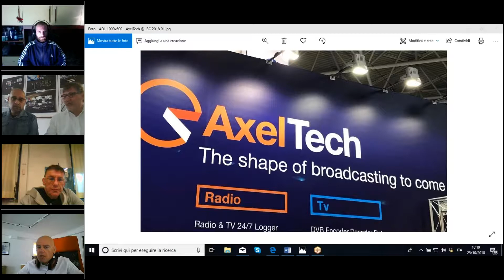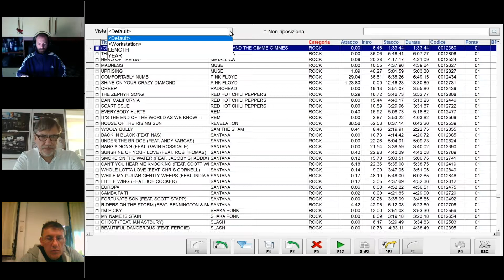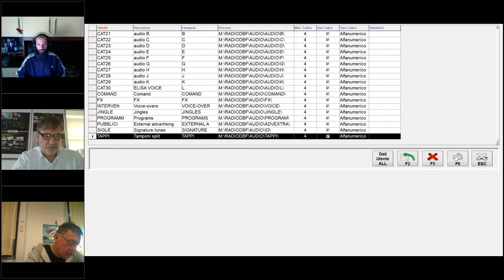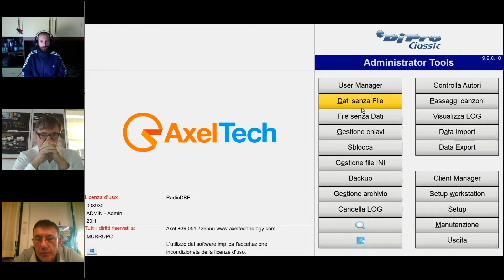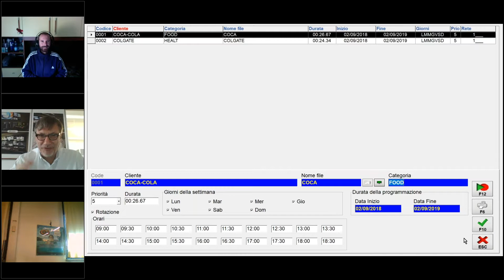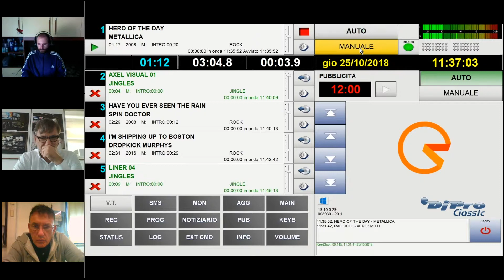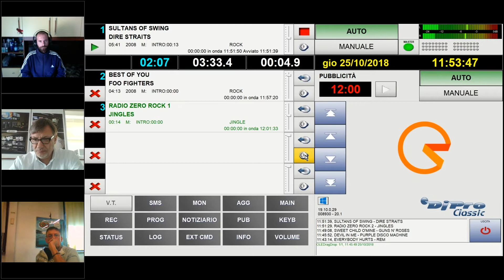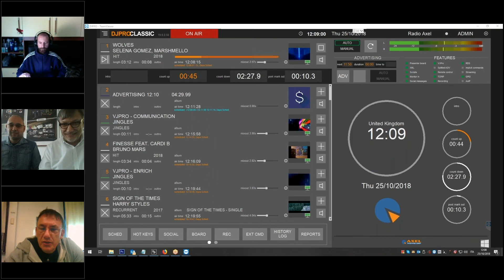DJ PRO - Webinar Italiano | By CLAUDIO ASTORRI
Guarda il webinar integrale di Dj Pro - Radio On Air system -  by Claudio Astorri - Axel radio specialist.